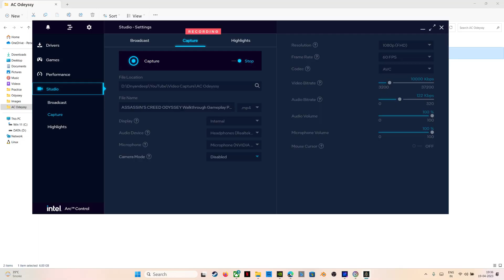ASSASSIN'S CREED ODYSSEY Walkthrough Gameplay Part 5 Grand mount Parnassos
20th April 2023

GPU: NVIDIA GeForce RTX 3050 Ti Laptop GPU
CPU: 11th Gen Intel(R) Core(TM) i7-11800H @ 2.30GHz
Memory: 16 GB RAM (15.78 GB RAM usable)
Current resolution: 2560 x 1440, 165Hz
Operating system: Windows 11

Assassin's Creed Odyssey (AC Odyssey) Gameplay Walkthrough Part 1 includes a Review, Intro and Campaign Main Mission 1 for PS4 Pro, Xbox One X and PC. My Assassin's Creed Odyssey Gameplay Walkthrough will feature the Full Game Story Campaign.  This AC Odyssey 2018 Gameplay Walkthrough will include a Review, all Missions, Quests, Bosses, New Gameplay, Legendary Armor, Legendary Weapons, Xbox One X, PS4 Pro, Single Player, Legendary Armor and Weapons and more until the Ending of the Single Player Story! Thanks Ubisoft for Assassin's Creed Odyssey!